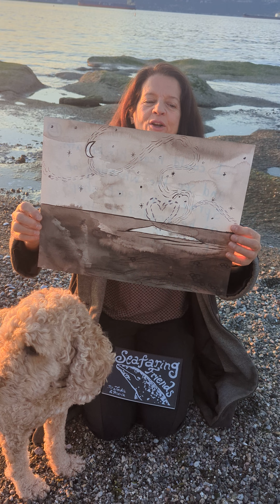Seafaring Friends, read aloud